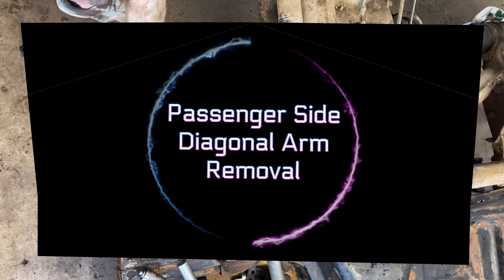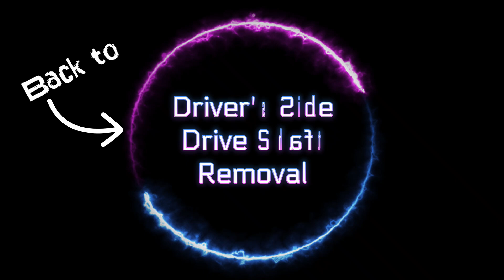1971 Volkswagen Super Beetle Restoration - Episode 12 - Rear End Tear Down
Hello all!  This video shows all the steps I took to tear down the rear end suspension and brakes on my 1971 Volkswagen Super Beetle!

Here are the products I use in my video:
Free All
Pneumatic Roller Seat
Big Red Torin Steel Jack Stands - Double Locking (nearly identical to the ones I use)
Torin Hydraulic Floor Jack (nearly identical to the one I use)
Breaker Bar
Lexivon Socket Set
Etching Tool